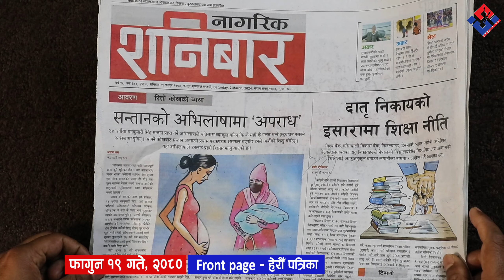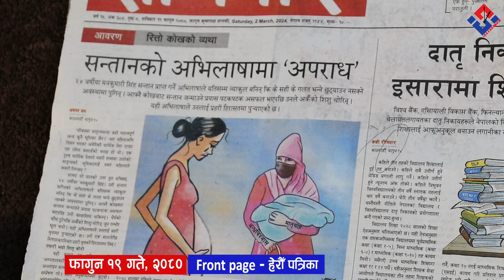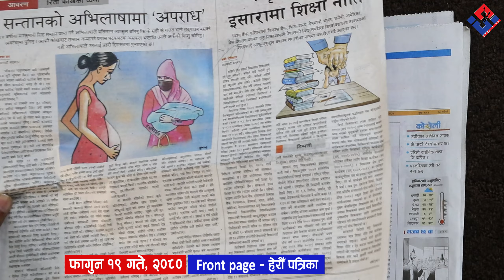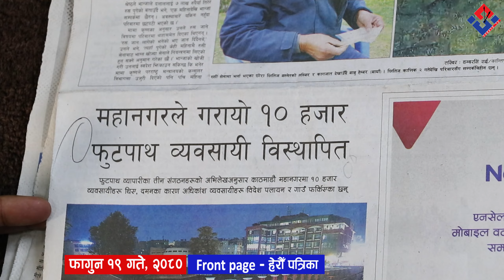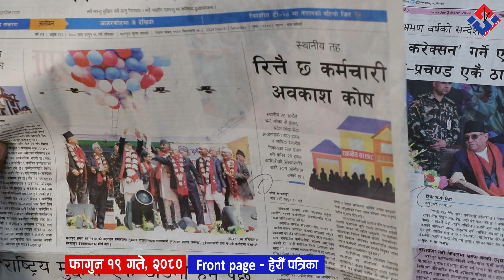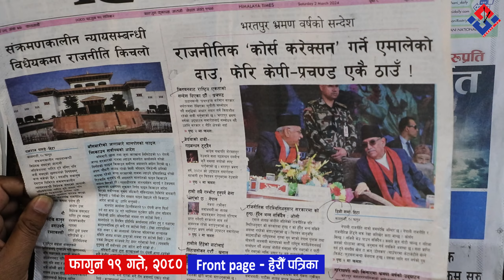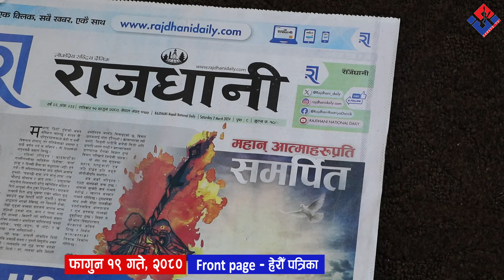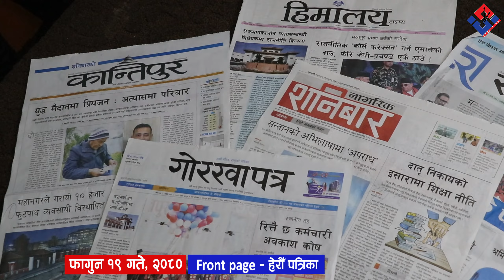पत्रपत्रिकामा छापिएका मुख्य समाचार २०८० फागुन १९ | Nepali Newspaper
Newspaper
Kantipur, Annapurna post, Naya patrika, Gorkha Patra, Himalaya Times, Rajdhani and more...
रेडियो लाइभ सुन्न तथा ताजा समाचारको लागी तलको लिंकमा क्लिक गरौं ::
Chairman : Rishi Dhamala
MD : Amrit Adhikari
Editor : Jeevan Bhandari